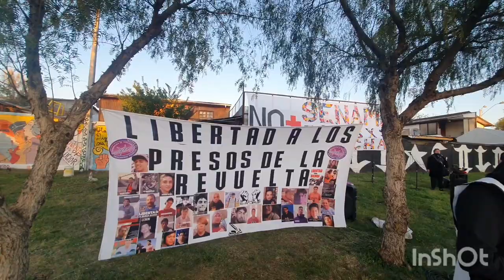Banda Dignidad en la Granja 26/9/2020